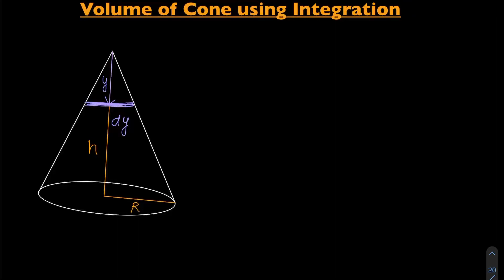Volume of Cone using Integration